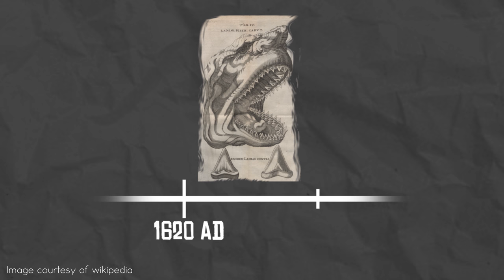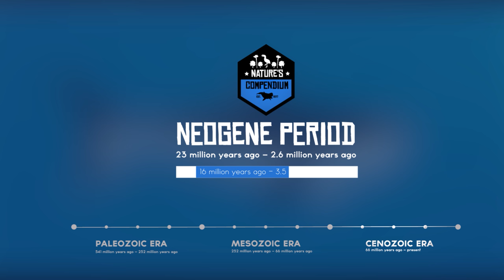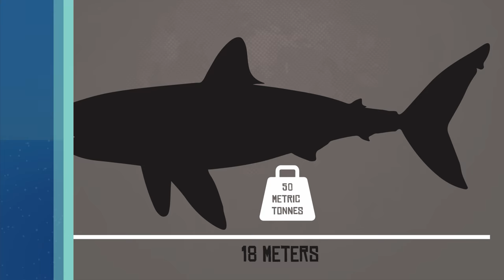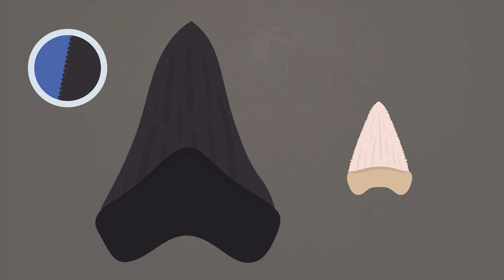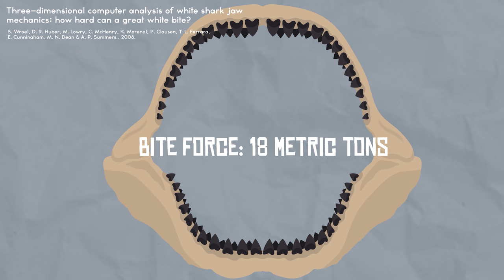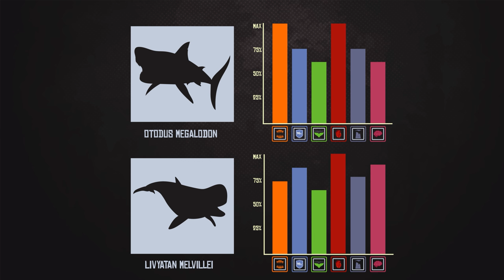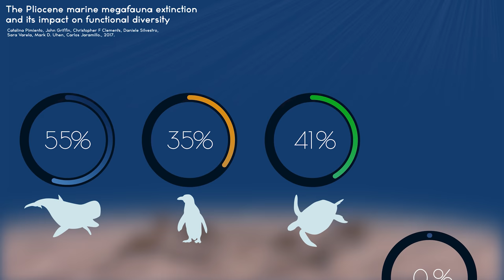10 Interesting Facts about the MEGALODON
Megalodon was a massive shark that roamed the world's oceans during the neogene. In this video, we will be going over ten interesting facts about the megalodon all based on the most up to date science available!

Special thank you to Ethan Le Studio for the new music!

Additional music by Byron Mckay!

TIMESTAMPS:
0:00 Intro
0:30 Discovery
2:00 Range
2:38 Evolution
4:16 Size
4:49 Teeth
5:47 Bite Force
6:16 Diet
7:50 Megalodon vs. Livyatan
9:08 Nurseries @Ben G Thomas
10:00 Extinction
12:08 Outro and End Credits